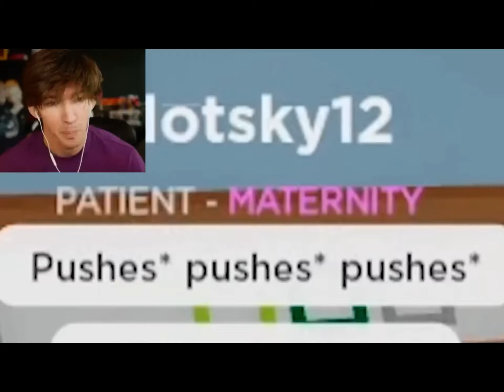vaccinate the child (flamingo clip)